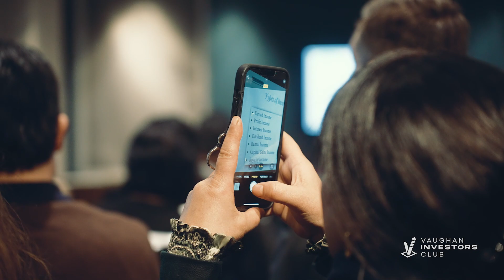Vaughan Investors Club | Build Wealth. Live Life. - Monthly Event Highlights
The Vaughan Investors Club events are packed with added value provided for the diverse investors and entrepreneurs in attendance. Attendees leave feeling inspired and motivated to take their investment strategies to the next level.